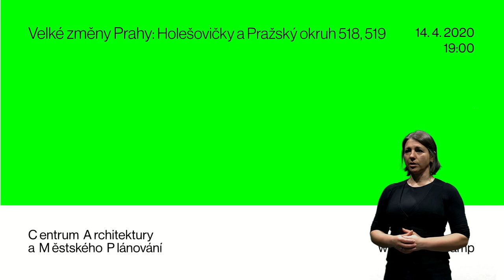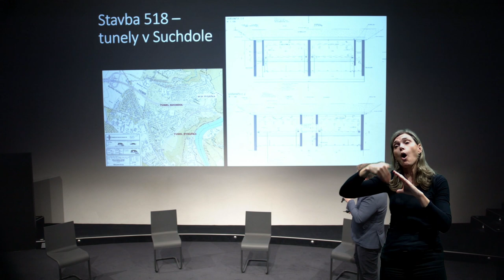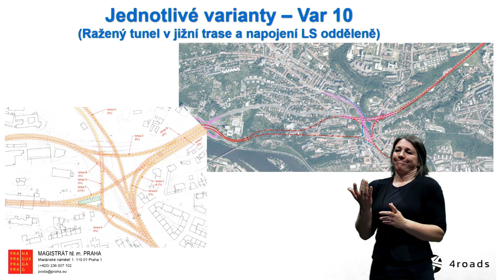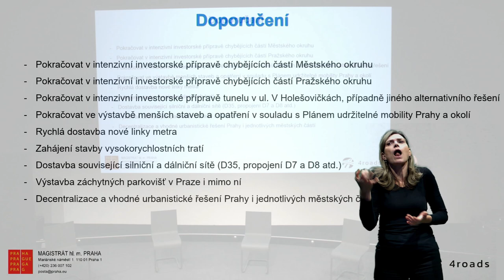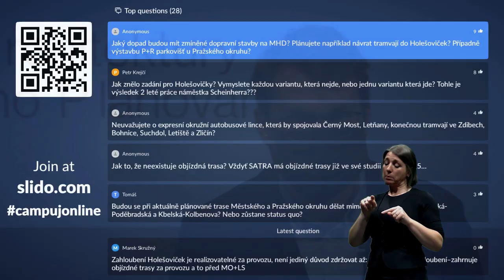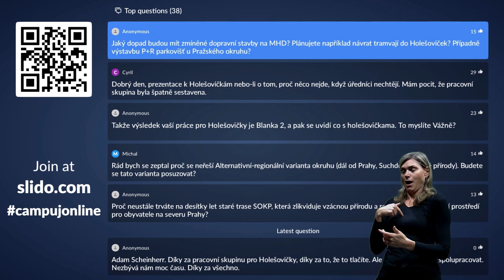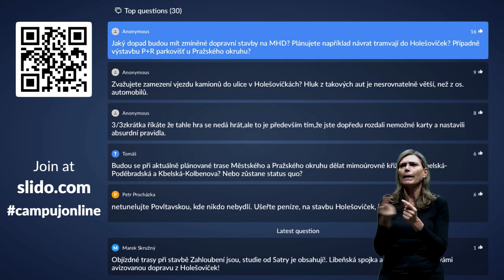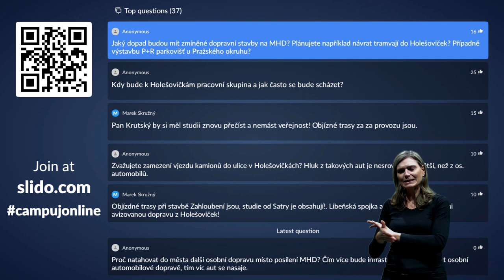Velké změny Prahy: Holešovičky a Pražský okruh 518, 519 (ČZJ)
Náměstek pro rozvoj Petr Hlaváček a náměstek pro dopravu Adam Scheinherr představují nejzásadnější změny Prahy. Tentokrát se budou věnovat ulici V Holešovičkách a severní části Pražského okruhu 518, 519.

Každá dopravní stavba vzbuzuje velké emoce a často i odpor. Některé dopravní stavby jsou natolik zásadní pro městský systém, že i přes jejich negativa převáží veřejný zájem k tomu, aby vznikly.

Je možné najít kompromis mezi veřejným zájmem a veřejným zdravím? Ulice V Holešovičkách patřila mezi jedno z hlavních témat současné koalice stejně jako rozumné řešení Pražského okruhu.

Jak se hledalo rozumné, společensky a finančně únosné řešení ulice V Holešovičkách ve vztahu ke studii Městského okruhu?

A jak se Praze podařilo nastavit připomínkování procesu EIA PO 518 a 519, aby byl co nejvíce městotvorný a ohleduplný ke svému okolí?